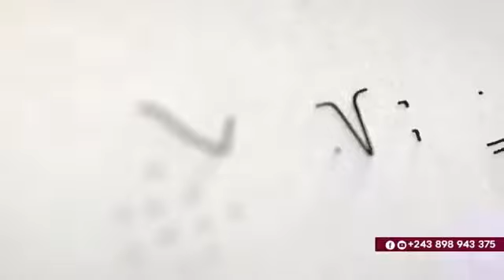VOICI POURQUOI LE PROGRES D'UN AUTRE N'EST PAS LE CHONO DE TA DESTINEE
Cette vidéo te parle de la raison pour laquelle l'évolution des autres ne déterminent pas la tienne.

Bon visionnage!!!

Biens aimés dans le Seigneur Jésus Christ,
 Vous pouvez écouter notre contenu en modifiant la vitesse de lecture dans les paramètres.
Cela vous permet d'écouter plus vite et plusieurs fois pour mieux mémoriser les enseignements.